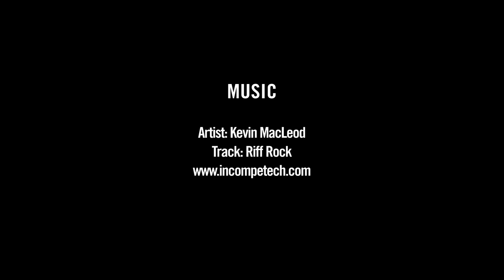Mind's Eye Episode 7 - Ian McIntosh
In Season 1 Episode 7 of Sony's Mind's Eye web series, Ian McIntosh takes you on an adventure at TGR Fantasy Camp in Alaska.

Sony's Mind's Eye is a 10 episode series of self-edits that gives an insider's look at the team of TGR athletes as they document their adventures with Sony's Action Cam.